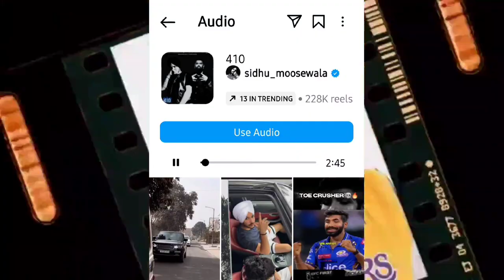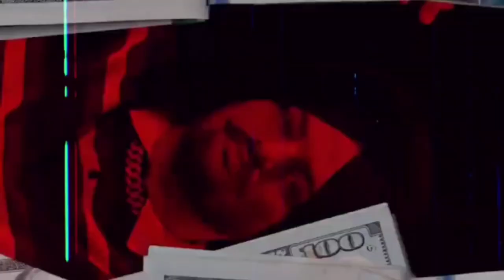29/5/2022 black day sidhu moosewala lagcy still around jhoota legends never die 🦅